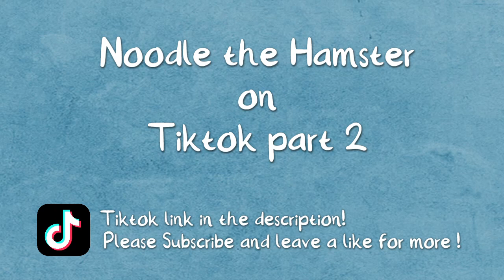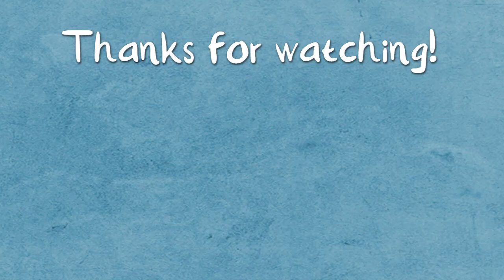Noodle the Syrian Hamster on Tiktok! Part 2 🐹